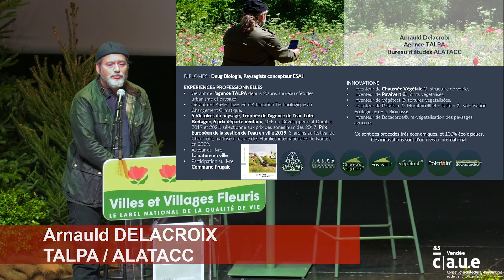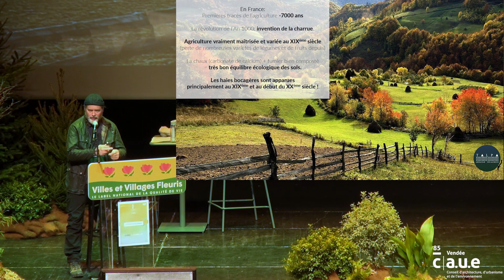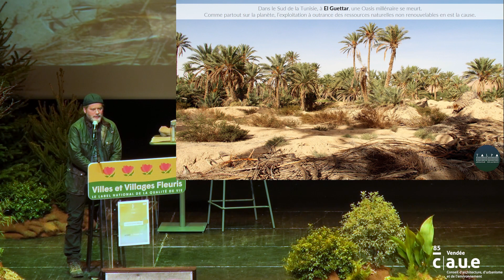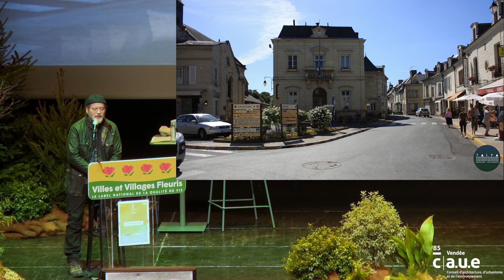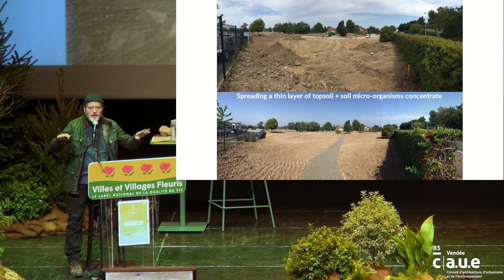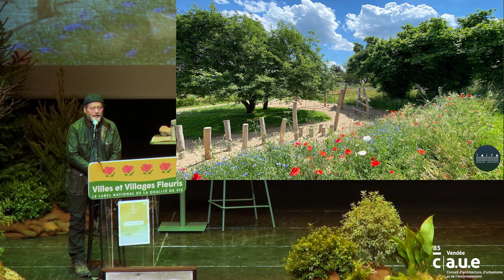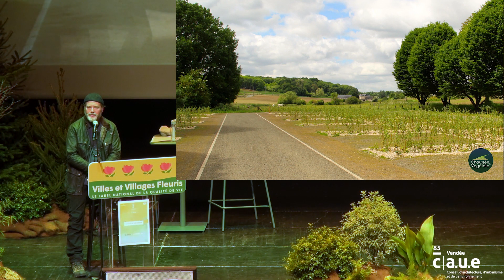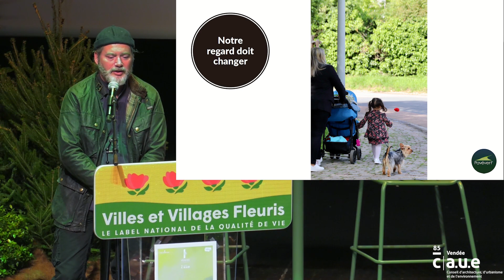Conférence Nature en Ville par Arnauld Delacroix